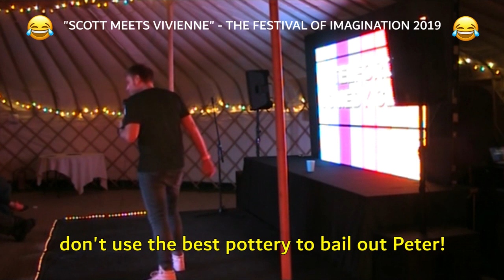SCOTT BENNETT : "IRONBRIDGE FESTIVAL OF IMAGINATION" 2019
Scott entertains the people of Ironbridge, in a yurt, next to a river.